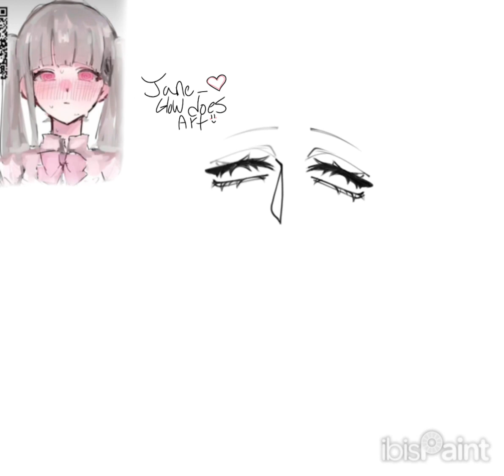SPEED PAINT || ibisPaintX || original character || Song- Partner in crime By: Madilyn Mei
SONG NAME- Partner In Crime
SONG BY: Madilyn Mei